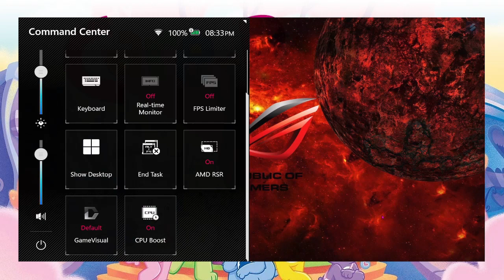5Daygamers19 (Day 3) Care_Bears streams Diddy Kong Racing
Here's Care_Bears streaming Diddy Kong Racing for Day 3.